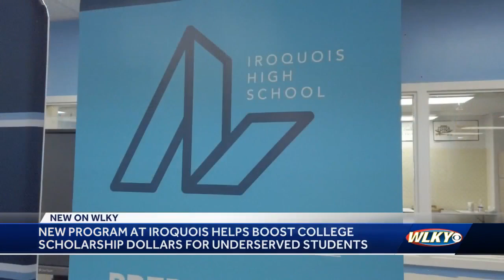Program at Iroquois High School helps 13 students earn $2M in scholarships